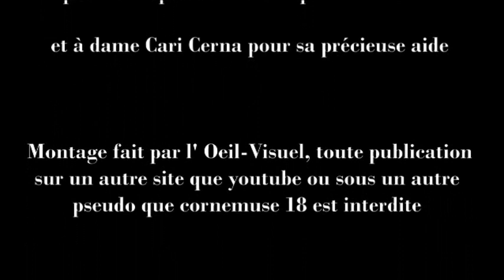Tournois à Navarre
Anniversaire du Duché de Navarre 2011

Les festivités ont commencé par le tournoi d'épée en l'arène de Navarre le 22 aout

Nombreux furent les candidats au trophée mai après maints duel acharnés, il fut remporté par la plumitive d'Artois Octarine Morpork devant le Prince d'Artois Dominique Treves

Il fut suivi par un tournoi d'archers en terre d'Athel Loren le 23 aout

Félicitations à eux tous

Après 5 rouds serrés, l'ambassadeur de Navarre AngeDemoniaque Resident le remportat d'un petit point devant le Senechal Ventru Fred Kierstrider

Remerciements particuliers à Silence Alchemi qui nous a prêté ses terres pour ce tournoi